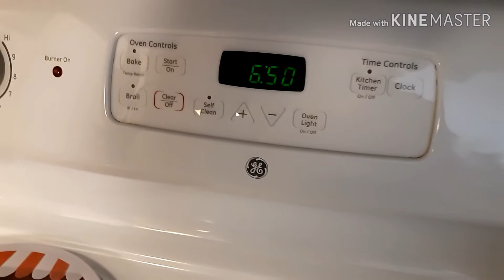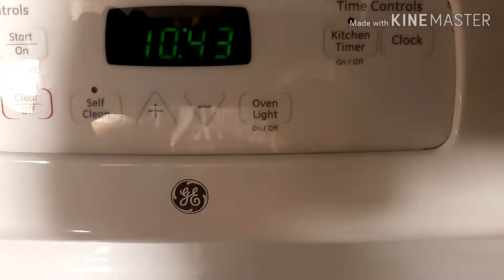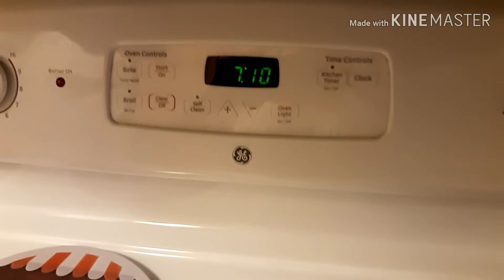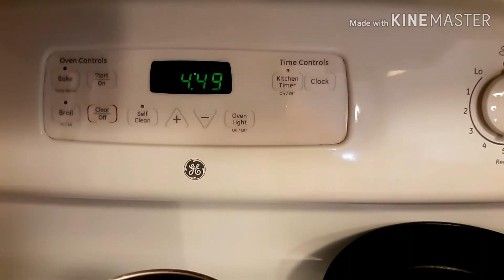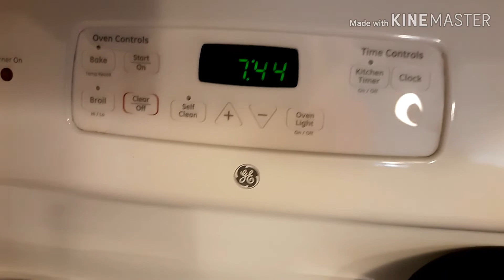An Icy Experiment